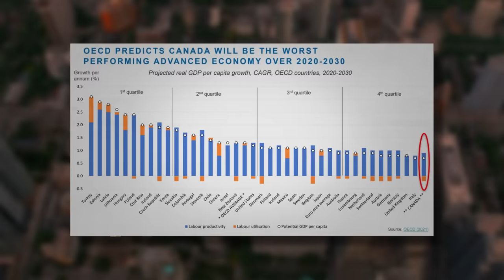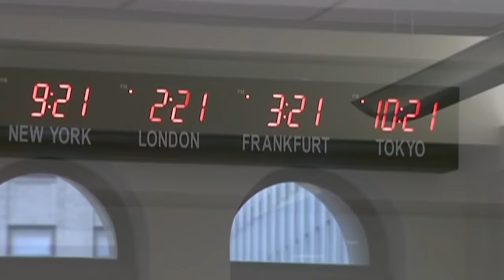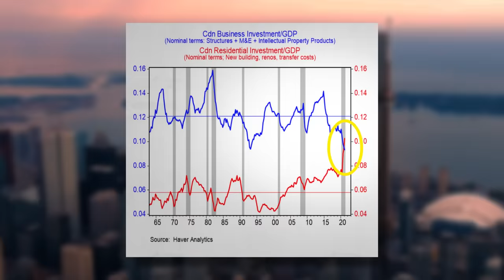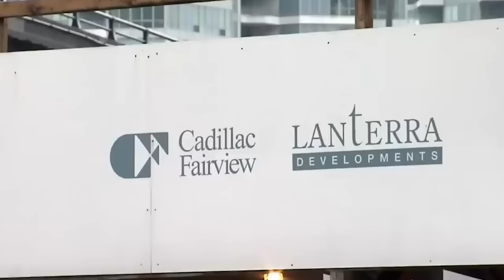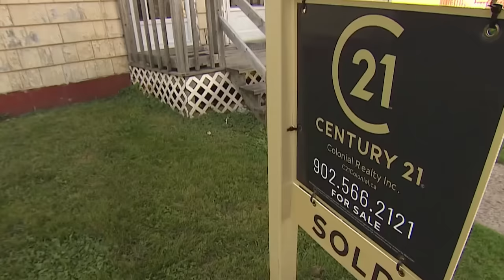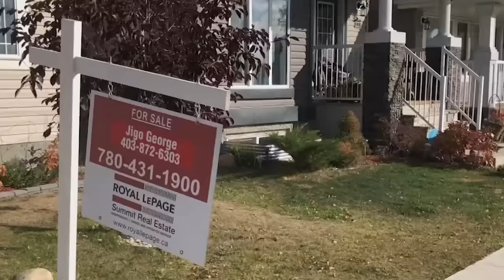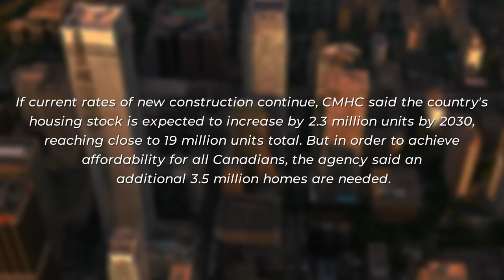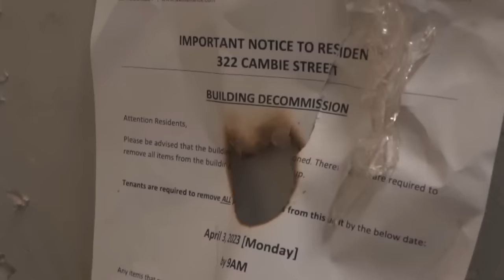The Not So Polite Truth Behind Canada's COLLAPSING Economy!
Canada's economy is in trouble.  In 2008 Canada's economy dodged a bullet and avoided the 2008 housing crash that United States and other countries experienced.  Unfortunately Canada did not learn from its Southern neighbor's mistakes and began printing money causing prices of homes to skyrocket.  Now Canada faces a huge economic debacle with the prices of just about everything on the rise.  In this video we cover Canada's economic debacle and what can be done to avoid another 2008 crash.

00:00 Introduction
01:20 History
02:43 Canada's Economic Debacle
04:18 Housing Bubble
07:43 Raising Interest Rates
10:08 Growing Housing Shortage
12:40 What is the Government Doing?
13:49 Conclusion